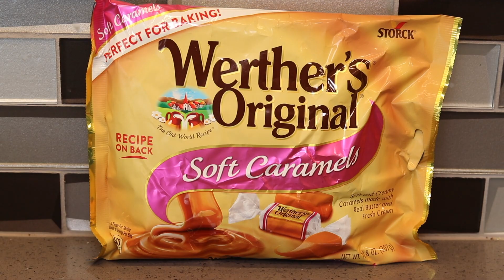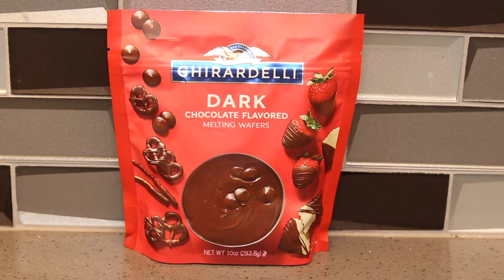Homemade Turtles- Dark Chocolate Caramel Turtles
Homemade Turtles

We used dark chocolate, caramel and pretzel crisps for our turtles.

This is a super easy recipe.
We used simple per-made ingredients.
Pretzel crisps
Caramels
Pecan halves
Dark chocolate melting wafers

We placed the pretzel crisps on a parchment lined sheet pan and layered the pecan halves on top. (The pecans look like the legs of a turtle).
We placed the caramel in a double boiler, using a heavy saucepan and melted until is was thin.
Drop caramel onto the pecan and let cool for one hour.
Place the chocolate melting wafers into a double boiler and melt. (The chocolate melts very quickly).
Drizzle chocolate over the turtles and cool again for 30 minutes.
Garnish with caramel drizzle and chopped pecans if you like.

We have many great recipes coming soon.  Watch our channel trailer here.